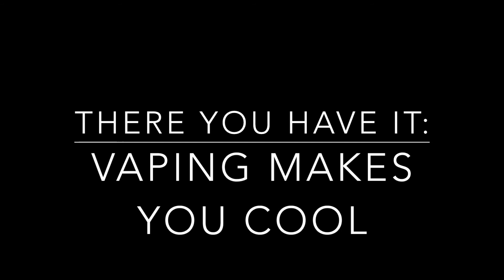Vaping Makes You Cool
Vaping really does make you cool.
A video speech done for my COM 110 class at Illinois State University.